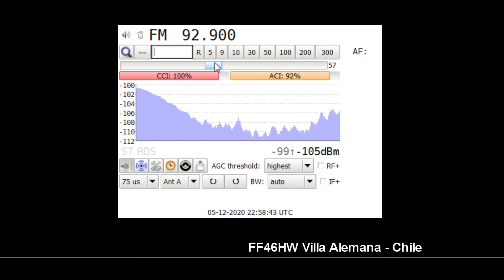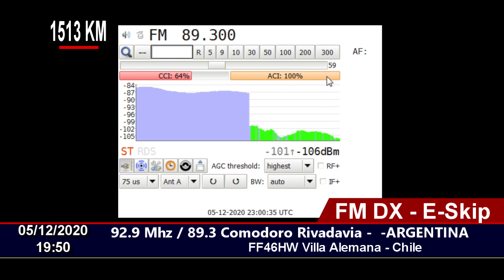FM DX - E-Skip - LU-14 92.9, LA PETROLERA 89.3 - ARGENTINA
First e-skip opening of season

05/12/2020 19:50
Distance: 1513 KM
Station ID:LU-14 FM 92.9 , LAS HERAS, ARGENTINA
Station ID: La Petrolera FM 89.3, Comodoro Rivadavia, ARGENTINA.
QTH: Villa Alemana - Chile FF46HW
RX: Sony XDR-F1HD via I2C arduino controller and XDR-GTK Software.
Antenna: Log Yagi 7 elements H